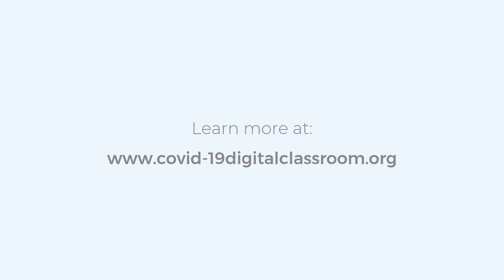COVID-19: In the community (ARABIC)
This video shows how healthcare workers can fight COVID-19 discrimination by sharing accurate information and engaging the community.

This film is in Arabic.